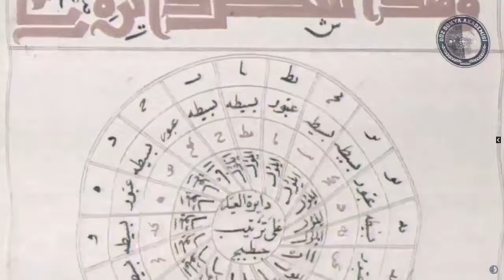CANLI YAYIN DUYURUSU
Pazar akşamı 23:00'te Düz Dünya Akademisi'ne konuk olacağım. Mutlaka bekliyorum :) Görüşmek üzere :)